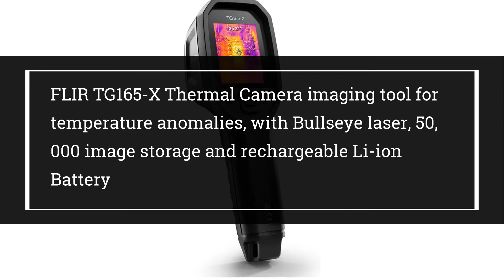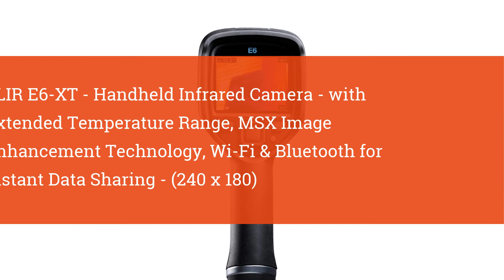Top 10 Best Thermal Imager in 2022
👉Check The More on Aliexpress

10.PerfectPrime IR0280, Infrared (IR) Thermal Imager & Visible Light Camera/Video Record 1024 Pixels & Temperature Range from -22~1832°F

09.HIKMICRO E1L Compact Thermal Imaging Camera, 160 x 120 IR Resolution/19200 Pixels, 25Hz Refresh Rate, Portable Handheld Infrared Thermal Imager with Laser Pointer, -4°F~1022°F Temperature Range

08.Thermal Imager, ACEGMET 160 x 120 Handheld 19200 Pixels Thermal Camera with IP65 Waterproof Thermal Imaging Camera, 2 Meter Drop Durability, 2.8" LCD Screen Li-ion Battery Infrared Camera

07.Fluke VT04 Infrared Imager with Soft Carrying Case, Visual image and infrared heat map blending help you identify the exact location of the potential issue

06.PerfectPrime IR0280H Thermal Camera for Instant Elevated Temperature Detection with Audio Alarm and Photo/Video Capture, 0.3 °C Accuracy

05.FLIR TG165-X Thermal Camera imaging tool for temperature anomalies, with Bullseye laser, 50,000 image storage and rechargeable Li-ion Battery

04.Hti-Xintai 384 X 288 High Resolution Thermal Camera Imager with 3.5” TFT Display Screen, Infrared Imaging Camera with WiFi, Built-in 8GB Digital Storage and Adjustable Focus Thermal Camera with 25HZ

03.Higher Resolution 320 x 240 IR Infrared Thermal Imaging Camera. Model HTI-19 with Improved 300,000 Pixels, Sharp 3.2" Color Display Screen, Battery Included. Lightweight Comfortable Grip.

02.220 x 160 IR Resolution HTI Thermal Imager, Handheld 35200 Pixels Thermal Imaging Camera with 3.2" Color Display Screen(Battery Included)

01.FLIR E6-XT - Handheld Infrared Camera - with Extended Temperature Range, MSX Image Enhancement Technology, Wi-Fi & Bluetooth for Instant Data Sharing - (240 x 180)